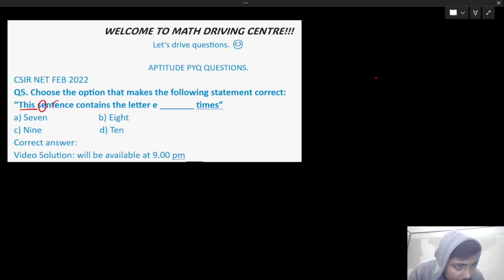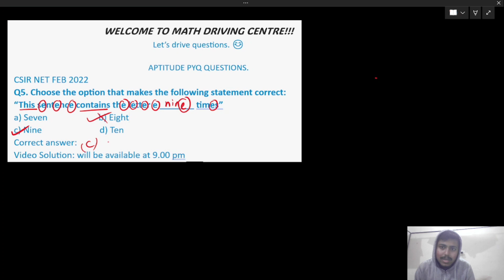CSIRNET, GATE exams ke aspirant ho toh yeh questions practice kar lo! GROUP THEORY QUESTION |MDC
SOLUTION OF QOD 27/01/24

Maths Driving Centre: Place where you drive questions.

Join Maths Driving Centre to drive questions.
For Daily Interesting Questions, you can check the community tab or join What's app or Telegram

Rishabh Chakraborty (Driver)